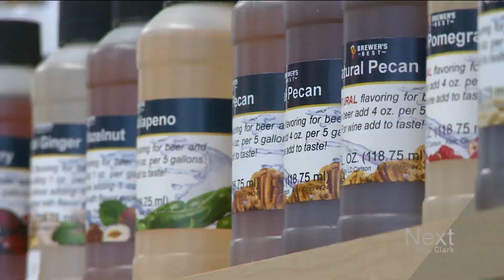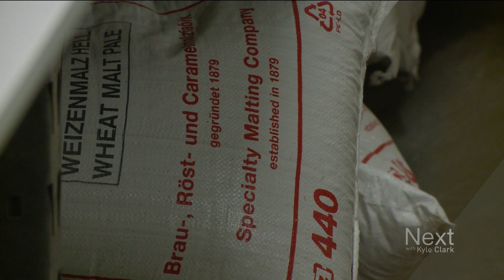Is homebrewing beer a dying art?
Five homebrew shops closed in Colorado in 2019 for reasons like rent, nearby breweries, and... “The White Claw younger millennial crowd has taken a bite out of it, as well.”